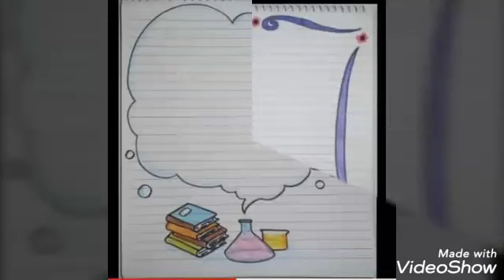رسومات تزيين الدفاتر أفكار حلوة رسومات سهلة وبسيطة تعلمي الرسم مجموعة رسومات لفائدة لدفتر مرتب جميل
business men
ا رسومات تزيين الدفاتر أفكار حلوة رسومات سهلة وبسيطة تعلمي الرسم مجموعة رسومات لفائدة لدفتر مرتب جميل
More money
Free business
Huge money
Million dollars
$ 10 million
Many profit
monthly income
Permanent work
Not to lose
Business women
Business anomalies
Pornography
Porn huge work
gain money

Columbia University
Oxford University
Daffodil university
Stanford University

business men
The largest companies
More money
Free business
Huge money
Million dollars
$ 10 million
Many profit
monthly income
Permanent work
Not to lose
Business women
Business anomalies
Pornography
Porn huge work
gain money

Columbia University
University of Michigan
Oxford University
Daffodil university
Stanford University
Ladies
Lawyers
Degree
Companies
Companies
VOIP
Insurance
Health
Stock
Trading